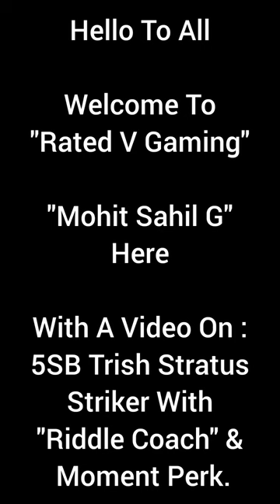5SB Trish Stratus "Striker" + Riddle Coach & Moment Perk. WWE Champions Game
Is Trish "Striker" Playable With Riddle's Coach & Moment Perk ?

Thanks.